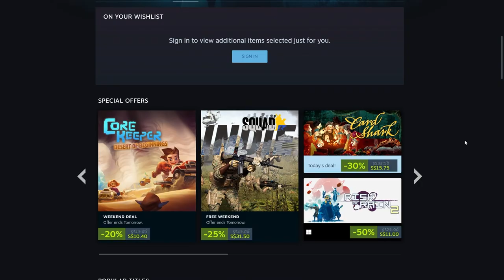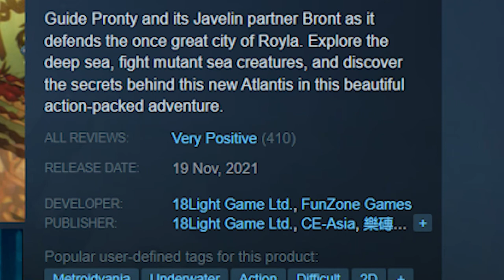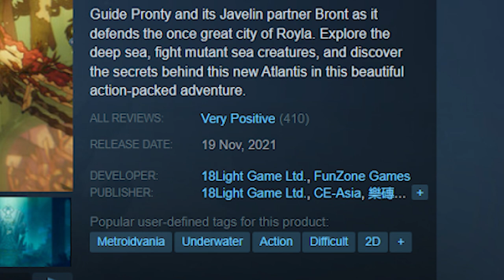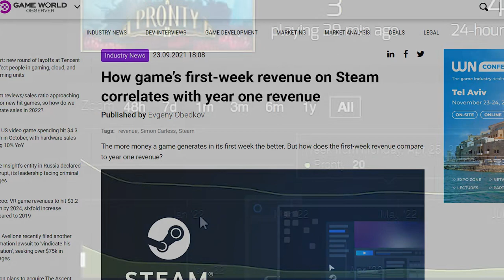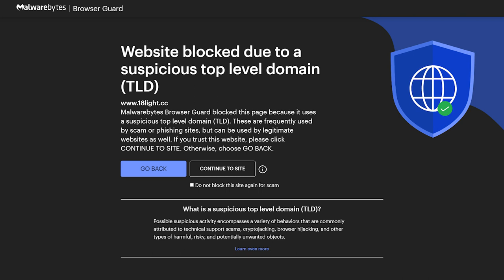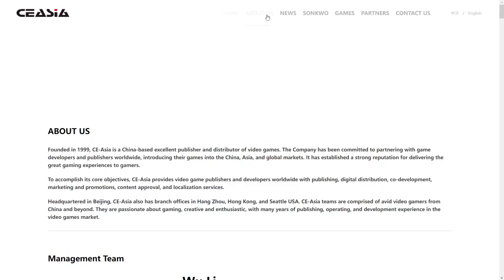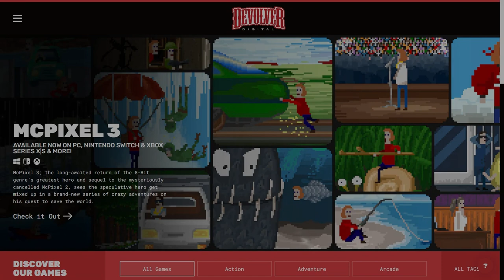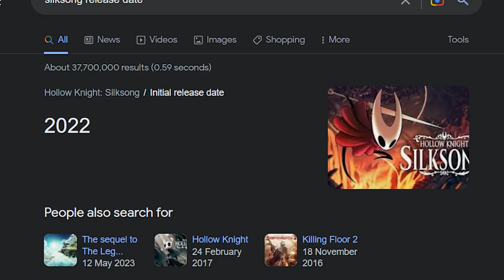Why haven't anyone played this game?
That's another indie Metroidvania to try out while waiting for the release of Hollow Knight: Silksong, which I'm pretty sure won't come out in 2022.

0:00 Intro
2:17 This little game
4:21 Game's quick review
7:30 Why haven't I heard of this game?
8:28 Boring stuff you can skip this
16:21 Conclusion

Clips used:
CALL OF DUTY 4 MODERN WARFARE REMASTERED PS5 Gameplay Walkthrough FULL GAME (4K 60FPS) No Commentary - Shirrako
Devil May Cry 5 Unarmed Dante vs Vergil - Royal Guard Only - DMD No Damage - SSS Rank (PS4 PRO) - SmvR

Undertale - sans.
Animal Crossing New Horizons - Main Theme
Hollow Knight - Greenpath
Pronty - The Story Begins
Hollow Knight - Fungal Wastes
Pronty - Son of the Sea
Minecraft - Stal
Minecraft - Strad
Hollow Knight - Dirtmouth
Godmode - Spring Field
Hollow Knight - Queen's Gardens
Balan Wonderworld - Teeny tiny World

also happy birthday to my mom who will definitely not watch this since she doesn't even know that I have a YT channel